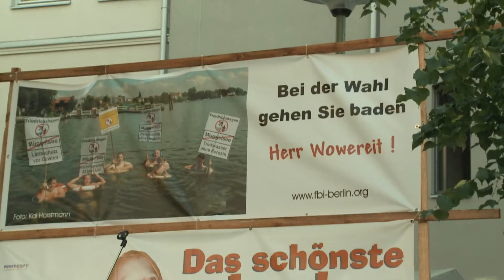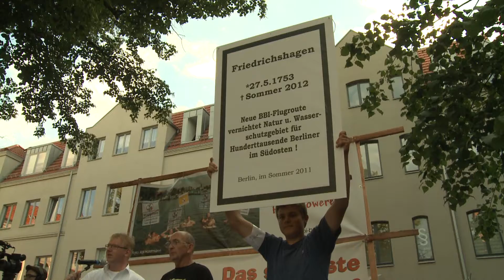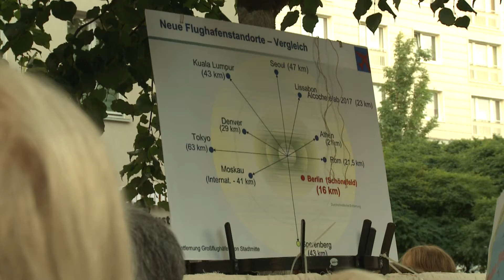Kein Fluglärm am Müggelsee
18. Juli 2011
3. Montagsdemo gegen Flugrouten über den Müggelsee